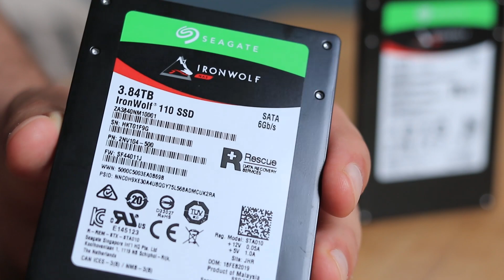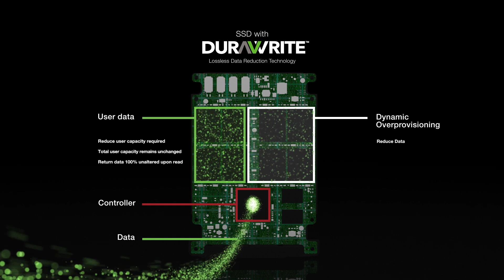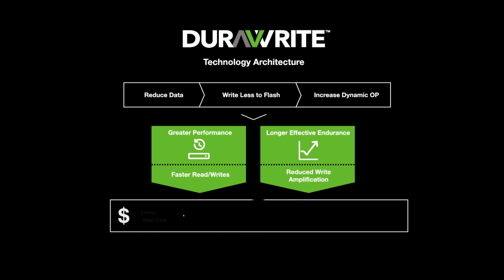Seagate SSD IronWolf 110 - dlaczego warto zmodernizować NAS o SSD